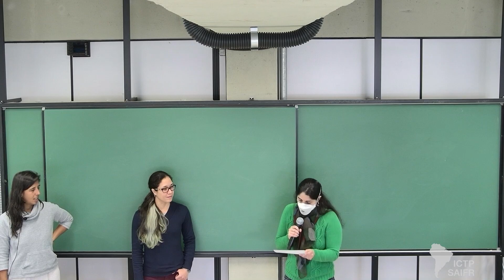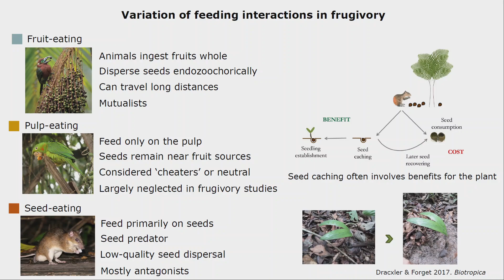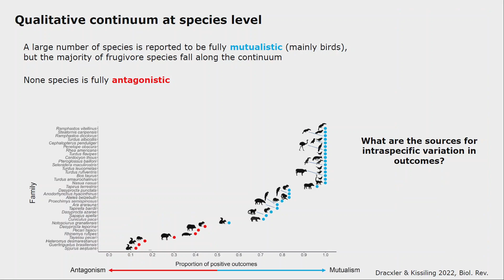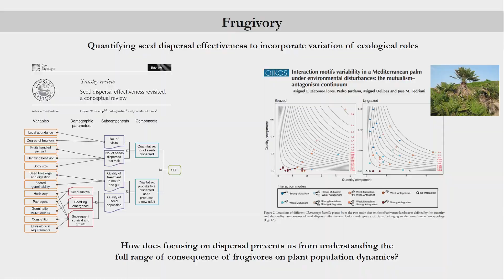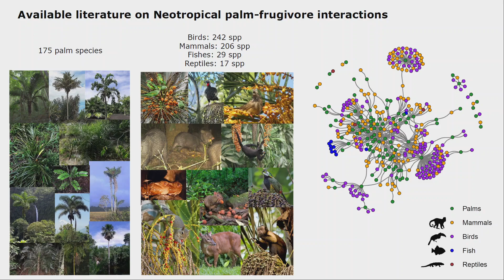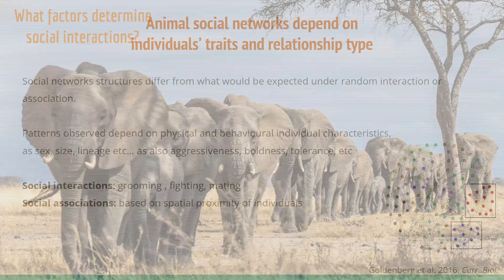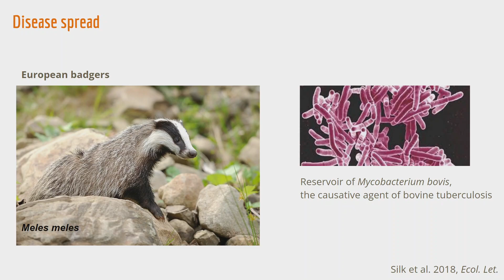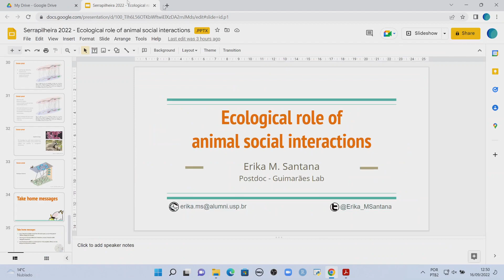QBio Program: Caroline Dracxler / Erika Santana: Community ecology and biodiversity - Class 5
Serrapilheira/ICTP-SAIFR
TRAINING PROGRAM IN QUANTITATIVE BIOLOGY AND ECOLOGY
16 of September, 2022

Speakers:
Caroline Dracxler  - University of São Paulo
Erika M. Santana - University of São Paulo